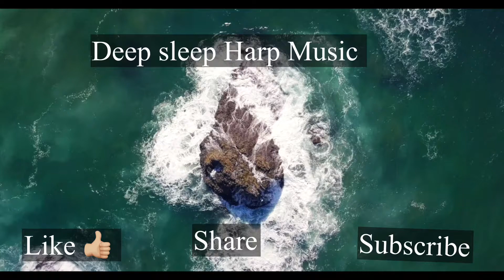Harp Music for deep sleep